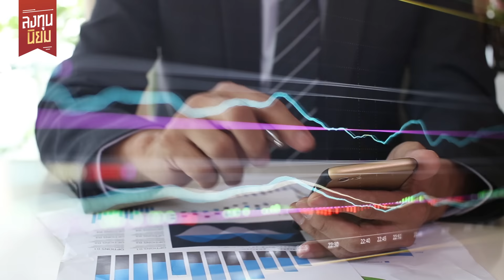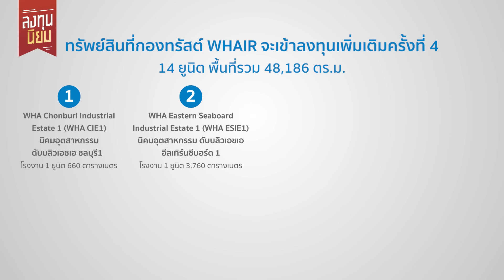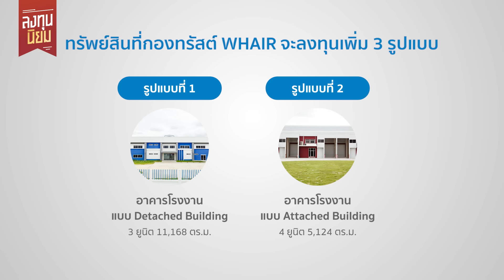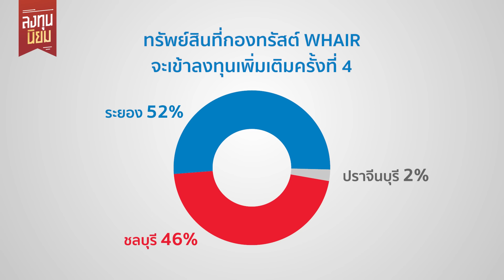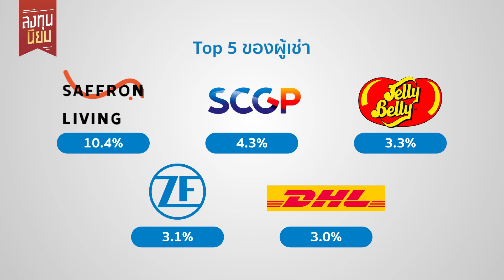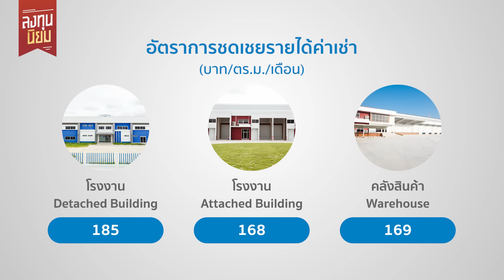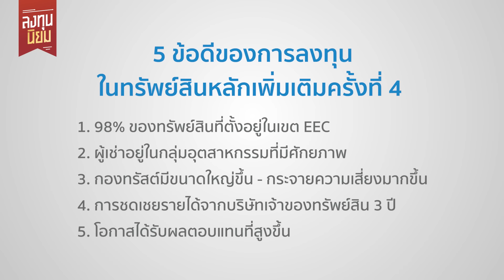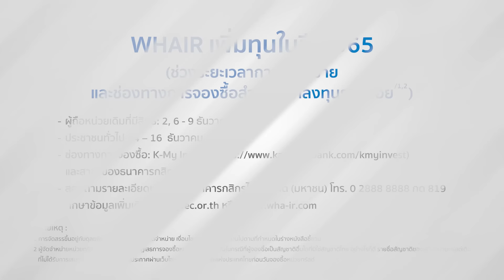ลงทุนให้เติบโตไปกับ EEC ด้วย WHAIR (เพิ่มทุนในปี 2565) | ลงทุนนิยม EP.249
[ลงทุนนิยม x WHAIR]

การเพิ่มทุนในปี 2565 ของ WHAIR ที่ลงทุนในโรงงานและคลังสินค้าสำเร็จรูปให้เช่าเกือบทั้งหมด ในเขตเศรษฐกิจพิเศษ EEC ที่มีศักยภาพการเติบโตสูง จะช่วยให้พอร์ตการลงทุนของคุณเติบโตไปกับธีม EEC ได้อย่างไร ?

ติดตามรายการ 'ลงทุนนิยม' กับ ผู้ริเริ่มแนวคิด 'ใช้แรงทำเงิน ให้เงินทำงาน' เฟิร์น ศิรัถยา อิศรภักดี

• เจาะลึกกลยุทธ์ 'นักลงทุนคุณภาพ' กับซีรี่ย์

• อยากรู้ 'วิธีทำ' ให้มั่งคั่ง ต้องดูซีรี่ย์